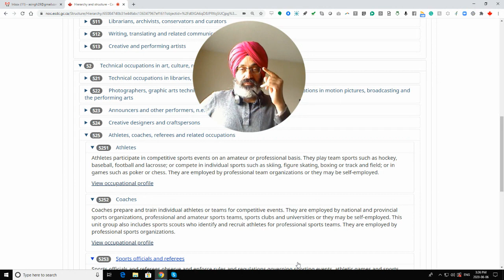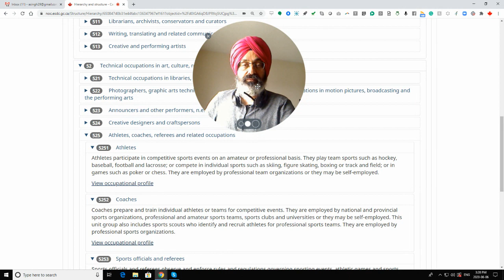Athletes - Canada PR